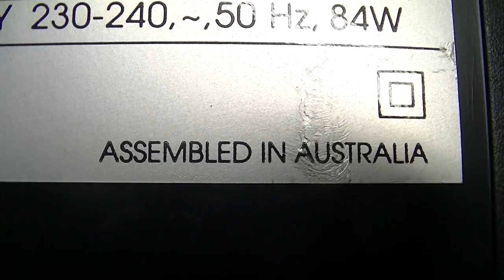Trash Picked CRT TV Repaired for Retro Gaming - CX51G3 Sharp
WARNING: TV repair is not for the unfamiliar with electronics - You will be killed. Dangerous high voltages are present especially in CRT displays.

This was a 10 minute repair, and can now be used as a display for retro gaming / computers with composite video out. It supports PAL / NTSC  50/60Hz. Perfect.

I'm yet to see a modern LCD tv look anything other than shithouse when displaying images produced by retro equipment over composite video. CRT is the only way for me.